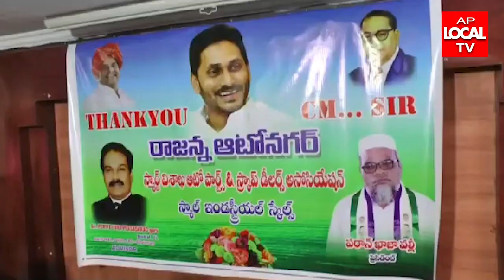విశాఖ డాబాగార్డెన్స్ వి.జె.ఎఫ్.ప్రెస్ క్లబ్ లో మీడియా సమావేశం